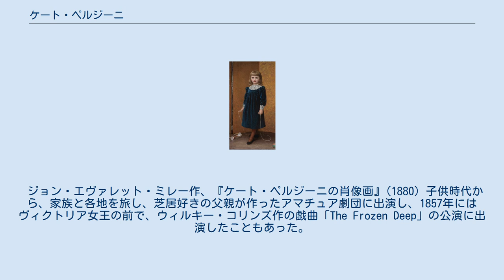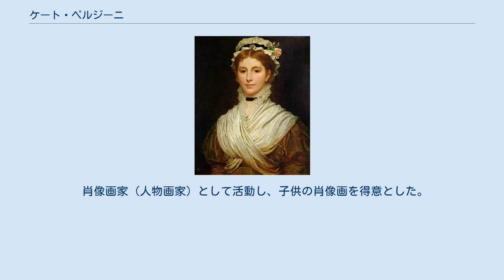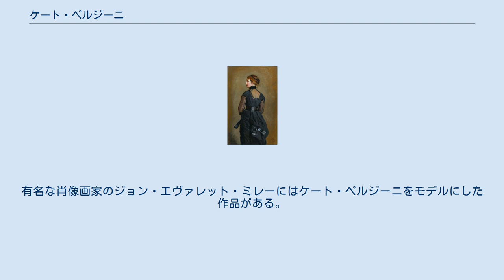ケート・ペルジーニ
チャールズ・ディケンズ
ケート・ペルジーニ（Kate Perugini、Catherine Elizabeth Macready Perugini、旧姓は Dickens、1839年10月29日 - 1929年5月9日）はイギリスの画家である。
作家、チャールズ・ディケンズの娘である.。
 ロンドンで、チャールズ・ディケンズとその妻キャサリンとの間に生まれた。
ディケンズの末娘で、兄弟たちの話によればお気に入りの娘で、ケートやケーティの愛称で呼ばれた。
激しい気性から"Lucifer Box"の仇名もあった。
 12歳から女性のために作られたベッドフォード・カレッジで絵画を学んだ。
 ジョン・エヴァレット・ミレー作、『ケート・ペルジーニの肖像画』(1880) 子供時代から、家族と各地を旅し、芝居好きの父親が作ったアマチュア劇団に出演し、1857年にはヴィクトリア女王の前で、ウィルキー・コリンズ作の戯曲「The Frozen Deep」の公演に出演したこともあった。
1858年に両親は別居し、子供たちは父親のもとに残った。
ディケンズと女優のエレン・ターナンとの不倫か、ディケンズ家に同居して家事をしていた妻の妹のジョージナ・ホガースと妻との対立が別居の原因とされる。
 1860年にウィルキー・コリンズの弟で画家、作家のチャールズ・オルストン・コリンズと結婚した。
1873年に最初の夫は癌で病没するが、それ以前から、画家のヴァレンタイン・キャメロン・プリンセプと恋愛関係にあったとされる。
夫が亡くなってすぐ、イタリア出身で有名な画家フレデリック・レイトンの弟子であった画家、チャールズ・エドワード・ペルジーニと結婚した。
 肖像画家（人物画家）として活動し、子供の肖像画を得意とした。
1877年からロイヤル・アカデミー・オブ・アーツの展覧会に出展を始め、王立水彩画家協会や婦人芸術家協会（当時の名称はSociety of Lady Artists、後のSociety of Women Artists ）の展覧会にも出展した。
 文学者のジェームス・マシュー・バリーやジョージ・バーナード・ショーらと親交を結んだ。
有名な肖像画家のジョン・エヴァレット・ミレーにはケート・ペルジーニをモデルにした作品がある。
 2度目の夫が1918年に亡くなった後、1929年に89歳で亡くなった。